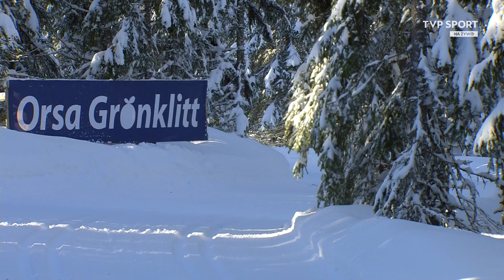VISMA SKI CLASSICS - 2024.02.17 - GRONKLITT CLASSIC - 60 KM - cz 2 - BIEG MĘŻCZYZN - HD